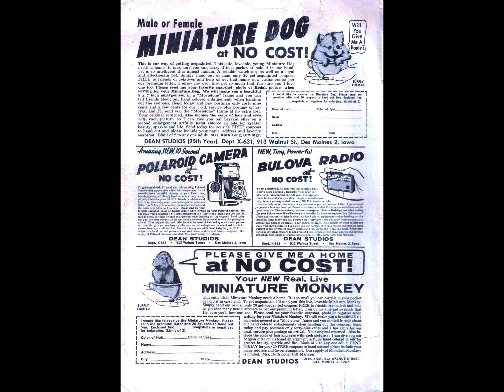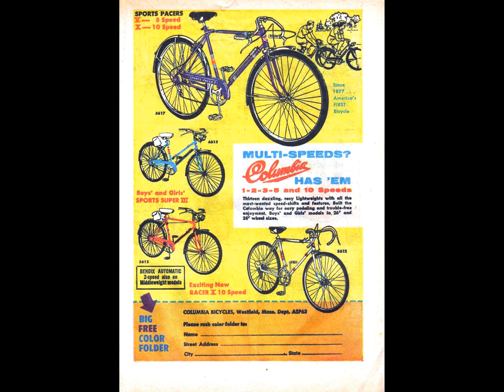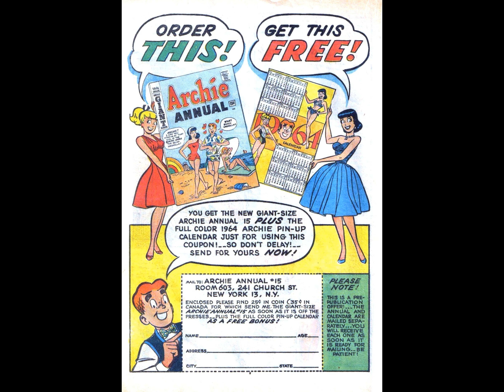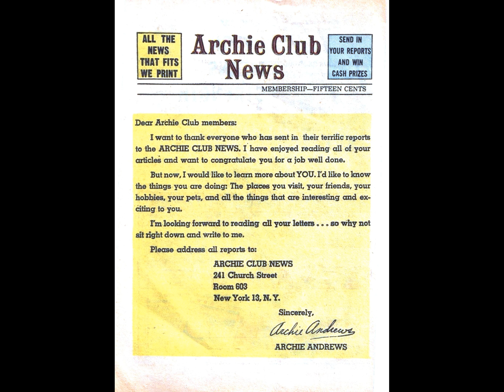Archie's Pal Jughead 099 [comic book]